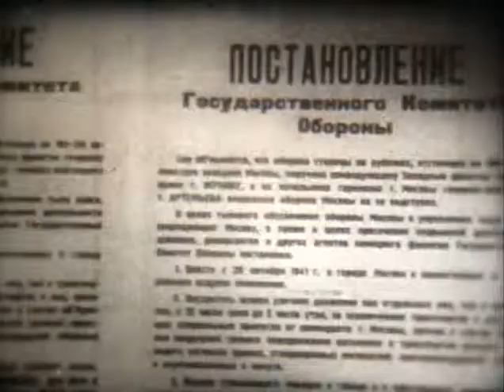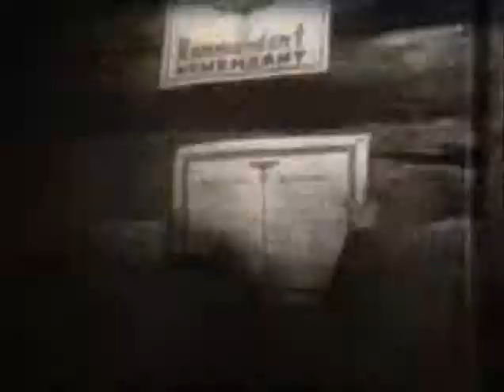Героическая оборона Москвы